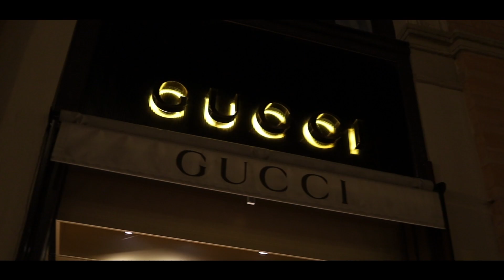Munich Nights (Cinematic Video)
Munich at Night

Filmed with a Canon EOS RP + 35mm 1.8
Edited on: Premiere Pro and After Effekts